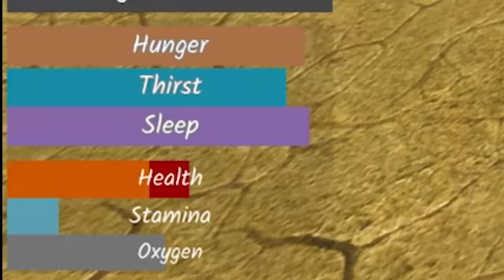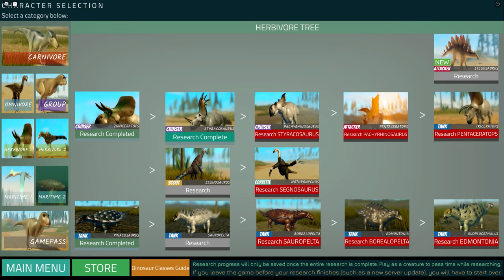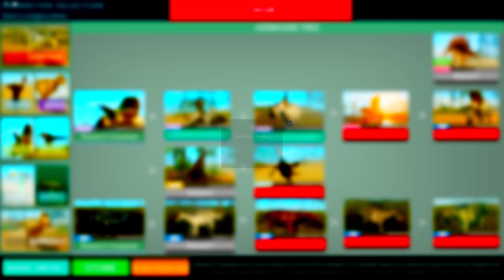Day of Dinosaurs!!! - Path of Prehistoric Isle Park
We have discovered the dinosaur simulator game of our dreams. and it's on roblox!

Dinosaur World Mobile is a game created by the developer, The_Immortal, this game allows the player to experience The World of The Dinosaurs and other reptiles. The game has a variety of dinosaurs including Sauropods, Ankylosaurids/Nodosaurids, Tyrannosaurids, Dromaeosaurids, Ceratopsians and many more.